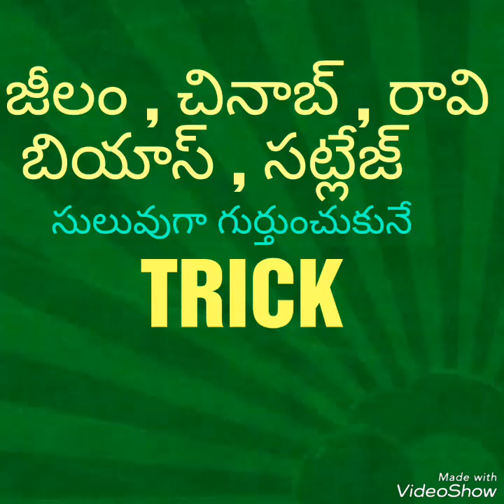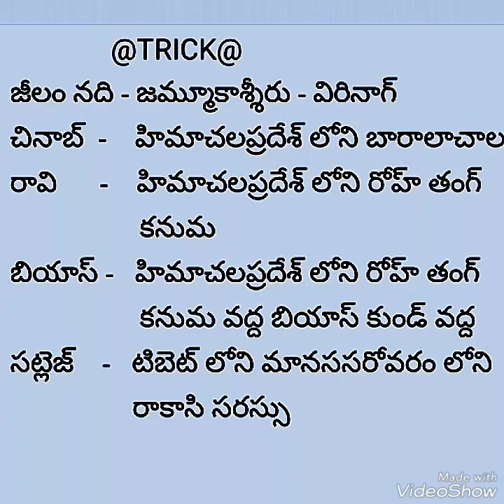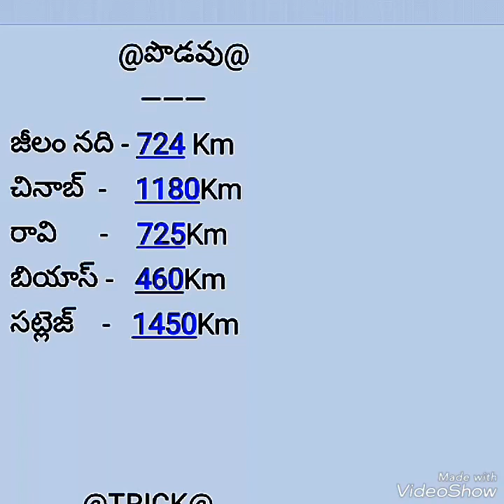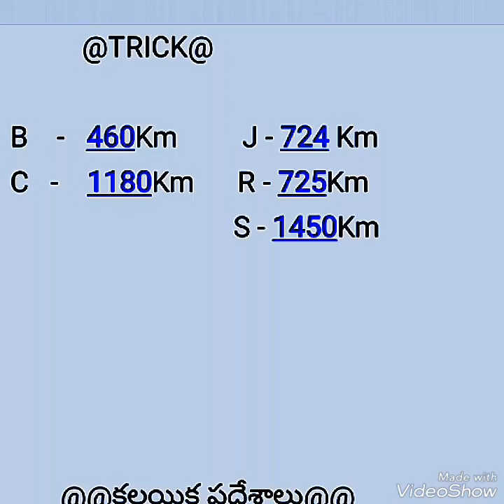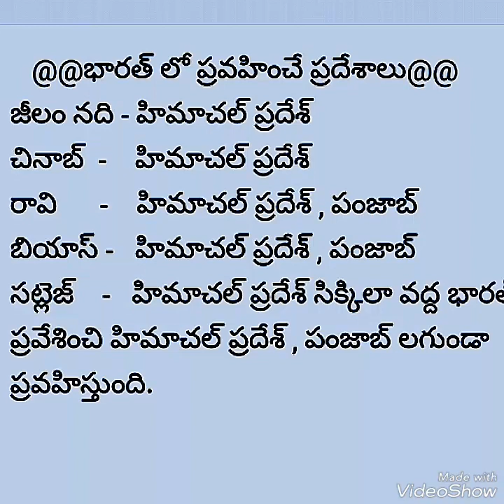DSC,TET,TRT,group2,VRO,VRA,Panchyat Secretary,Police Constables,SI,BSRB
udyog sadhana mahesh uma జీలం,చీనాబ్,రావి,బియాస్,సట్లేజ్ easy tricks to remember Competetive Success Guideజీలం నది - జమ్మూకాశ్శీరు లోని విరినాగ్ వద్ద
                          (ఉలార్ సరస్సు )
చినాబ్  -    హిమాచలప్రదేశ్ లోని బారాలాచాల
రావి      -    హిమాచలప్రదేశ్ లోని రోహ్ తంగ్
                  కనుమ
బియాస్ -   హిమాచలప్రదేశ్ లోని రోహ్ తంగ్
                  కనుమ వద్ద బియాస్ కుండ్ వద్ద
సట్లెజ్    -   టిబెట్ లోని మానససరోవరం లోని
                 రాకాసి సరస్సు